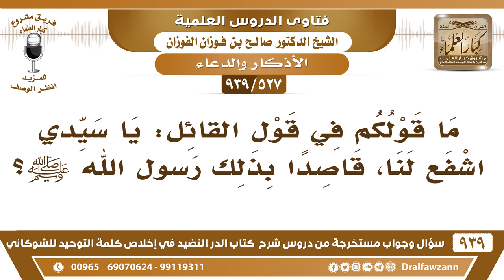[527 -939] ما قولكم في قول القائل: يا سيدي اشفع لنا، قاصدا بذلك رسول الله ﷺ؟ - الشيخ صالح الفوزان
-[527 -939] السؤال: ما قولكم في قول القائل: يا سيدي اشفع لنا، قاصدا بذلك رسول الله ﷺ؟
الجواب: الرسول الآن ما يطلب منه الشفاعة يطلب منه يوم القيامة وهو حي، الشفاعة تطلب من الحي بمعنى أنه يدعو الله يجوز طلب الدعاء من الحي أما الميت ما يطلب منه الشفاعة ولا دعاء ولا شيء،  لكن بالإمكان أنك تقول: اللهم شفِّعه فيّ اللهم شفِّع في رسولك وعبادك الصالحين؛ لأن الشفاعة ملك لله عز وجل.
للاشتراك في قناة الشيخ صالح الفوزان

للاستفسار والإقتراحات والدعم
رئيس الفريق
لمشروع كبار العلماء